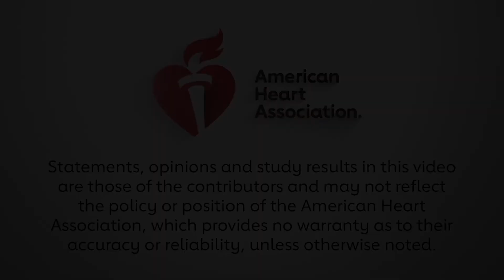ISC22 Program Highlights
Program Chair Louise McCullough, MD, PhD, FAHA and Vice Chair Tudor Jovin, MD, FAHA welcome in-person and virtual attendees to ISC22 and discuss the opening main event late-breaking science.